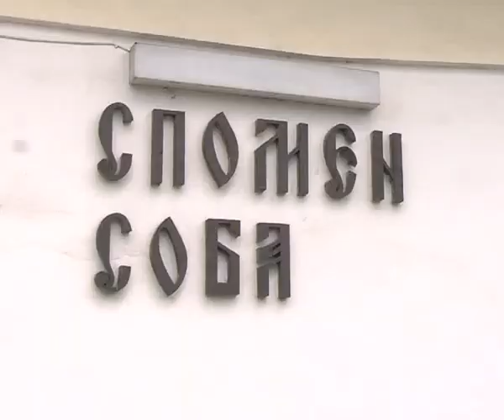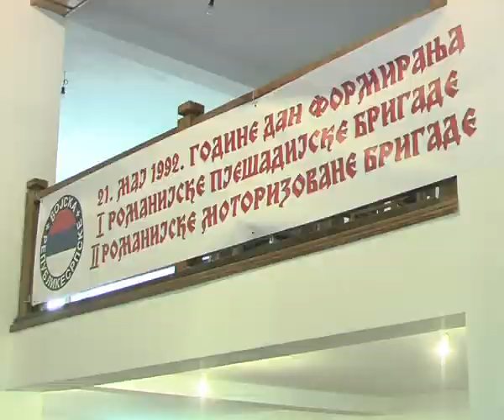sokolac 21 05 2011